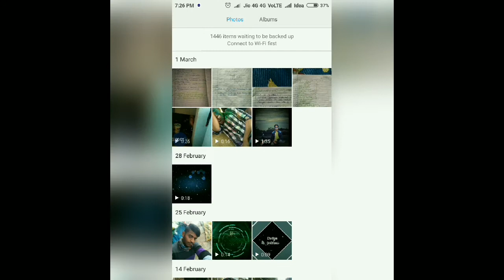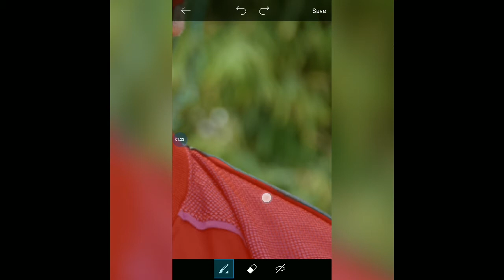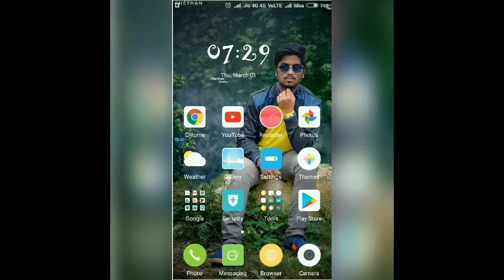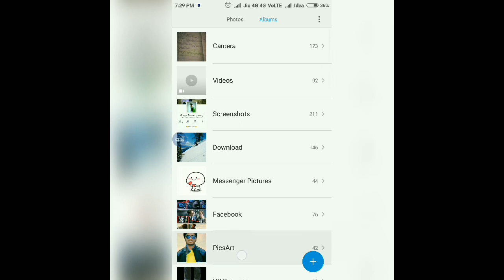How to crop easily in picsart using cutout tool✌✌picsart editing